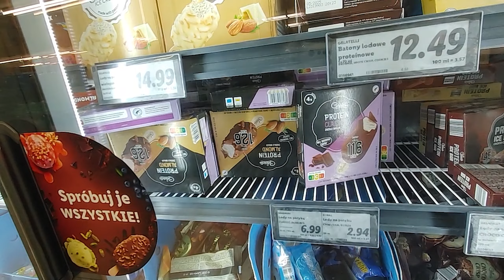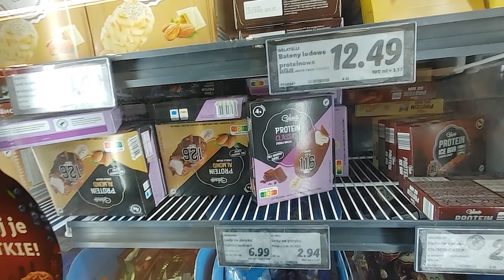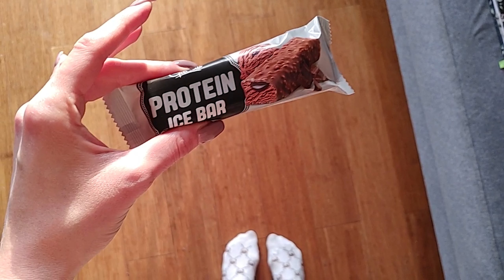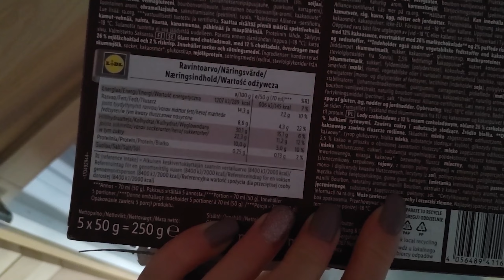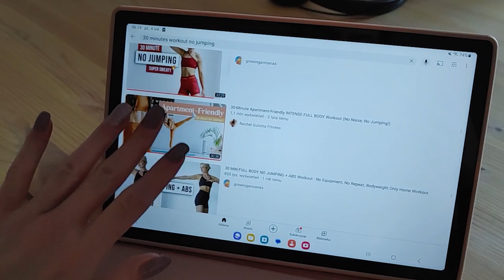Weekly Vlog: treningi, praca, nowe mieszkanie i kończenie studiów 💃🎓🏠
Hej Kochani,
zapraszam Was na kolejny vlog, tym razem film typu weekly one ❤️
jeśli chcecie zobaczyć, jak wygląda moja codzienność, zapraszam :)
PS Ten film został zmontowany przez mojego nowego montażystę, także jestem bardzo ciekawa Waszej reakcji-piszcie proszę co zostawić a co poprawić następnym razem!

w razie pytań, sekcja komentarzy jest Wasza ❤️

Natalia